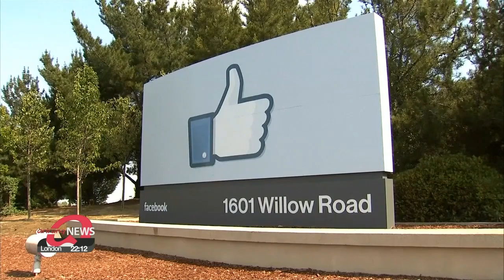EU urges U.S. to join drafting of rule book to contain IT giants' "immense power"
EU, 미국에 '거대 IT 기업 공동 규제안 마련' 협력 촉구

The European Union is calling on U.S. President Joe Biden to draw up a common rule book to rein in tech giants like Facebook and Twitter.
At the virtual Davos World Economic Forum on Tuesday, the EU urged Biden to join forces against what the European Commission President called, the dark side of the digital world.
"We are always quick to say: Democracy and values, they are part of our DNA and that's ture. But we must nurture our democracy every day, and defend our institutions against the corrosive power of hate speech, of disinformation, fake news and incitement to violence."
She said the immense power of big digital companies must be contained.
With the U.S., the EU aims to build a business model that is valid worldwide, and would encompass data protection, privacy rules and the security of critical infrastructure.

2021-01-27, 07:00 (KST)